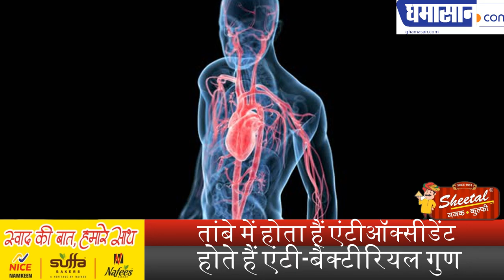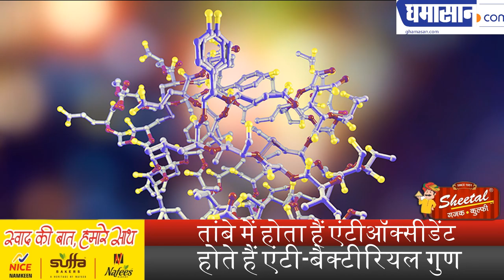करना चाहते हैं स्किन ग्लो, आजमाए ये उपाय | Tips to get Glowing Skin | Home Remedies For Glowing Skin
तांबे में होता हैं एंटीऑक्सीडेंट,
होते हैं एंटी-बैक्टीरियल गुण

Ghamasan Health,Health tips in hindi,Glow Your Face,Tips to get Glowing Skin,Home remedies to get glowing skin,चेहरे पर ग्लो लाने के घरेलू उपाय,how to get glowing skin naturally,homemade face packs for glowing skin,स्किन ग्लो,Glowing Face tips,सर्दियों में ऐसे बढ़ायें चेहरे का ग्लो,glowing skin,glowing skin gharelu nushke,gharelu upay glowing skin ke liye,winter glow,sardiyon me chehre par glow